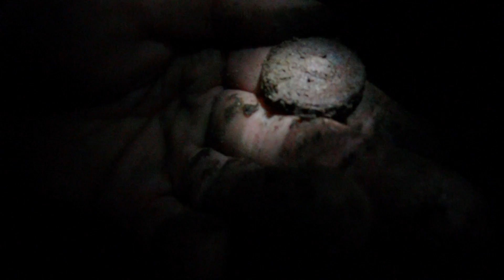Ķeram to, uz ko ķeram..:)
Augsnes dižslieka, lietus slieka. vai vēl vienkāršāk naktenieks, jeb naktstārps. Vārdu sakot...sauc kā vēlies, taču es esmu pārliecināts, ka praktiski katrs makšķernieks noteikti nojauš par ko es tagad runāju..:).Šī ir vislielākā no visām 14. Latvijā sastopamajām slieku sugām un manuprāt arī visnoslēpumainākā. Uhh...šis video ir tapis tikai vienā piegājienā un pie niecīga apgaismojuma, taču manuprāt pašu procesu man ir izdevies parādīt. tātad...aiziet, dobēs iekšā un ķeram naktstārpus. Pašlaik tam ir vispiemērotākais brīdis!